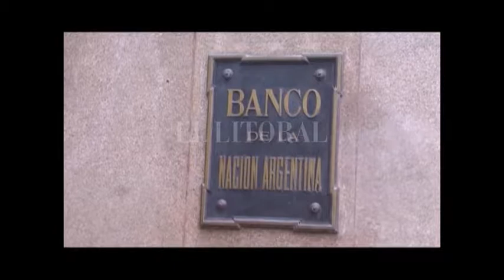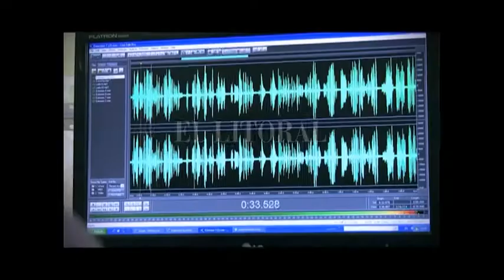CRISIS ECONÓMICA: REFUERZAN SEGURIDAD EN ZONA DE BANCOS Y ADVIERTEN CRECIMIENTO DE “CUENTOS DEL TÍO”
MAXIMILIANO PULLARO – MINISTRO

MARCELO VILLANÚA  - JEFE DE POLICÍA